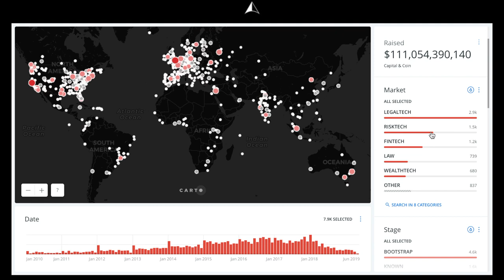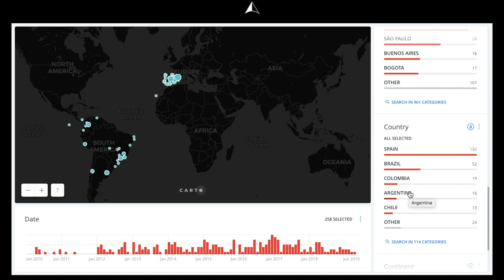Which are the top Spanish or Portuguese cities in LegalTech?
Received a tough question: What are the top Spanish or Portuguese places in LegalTech?